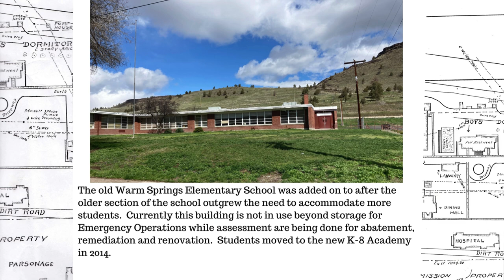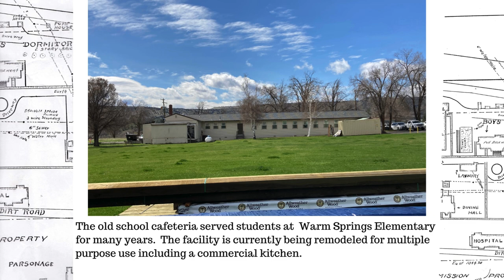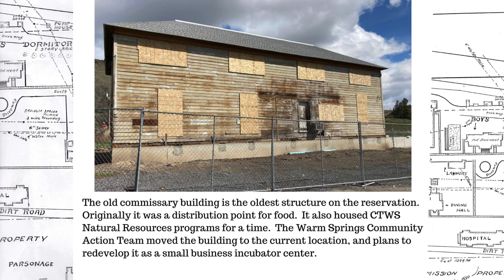KWSO Warm Springs Campus History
KWSO is working on a self guided historic walking tour of the Warm Springs Campus area.  During the summer at the Thursday Market - we collect stories from folks about the people and places of "Campus."

We created a flip book with some basic information for the tour and this video features that material.